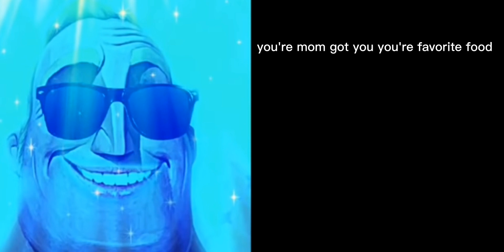Mr incredible becomes canny you're mom got you you're dream items